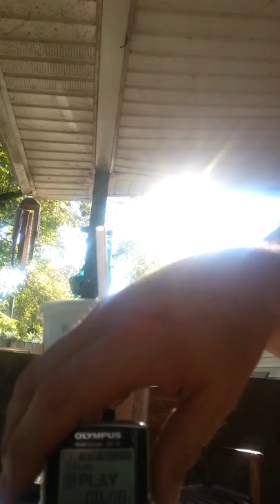Feels Like Forever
John and I wrote this song.  I hope you like.